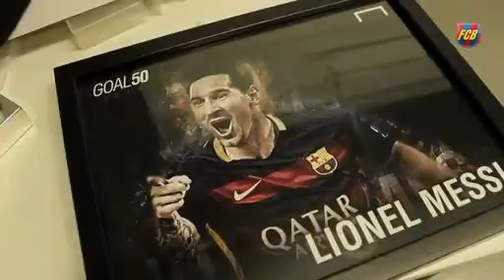Messi winner of goal 50 award